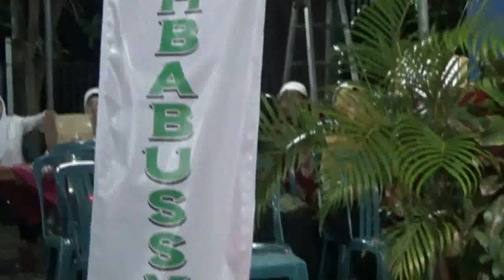AHBABUSSYAFI - BIMAULIDIL HADI_ALFA SHOLALLOH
rusun bersholawat, rusun karangroto genuk semarang